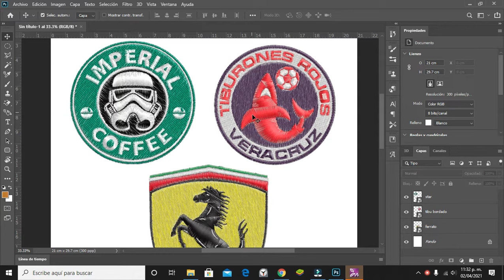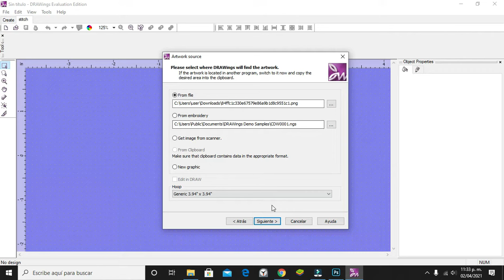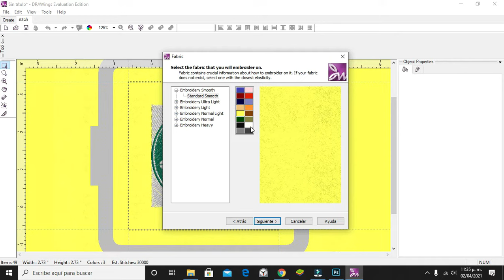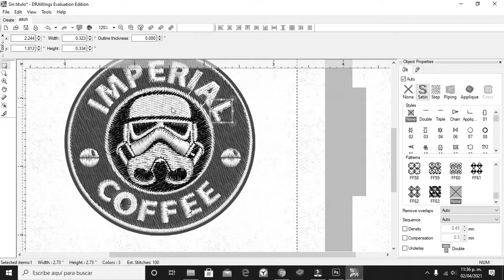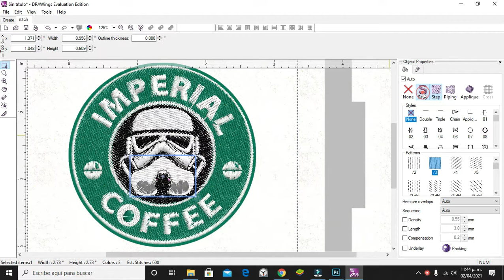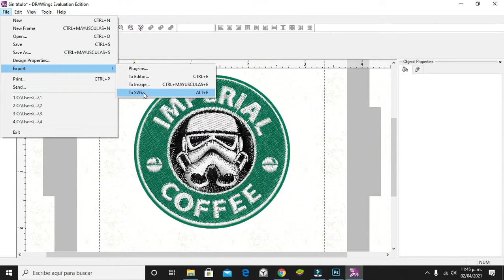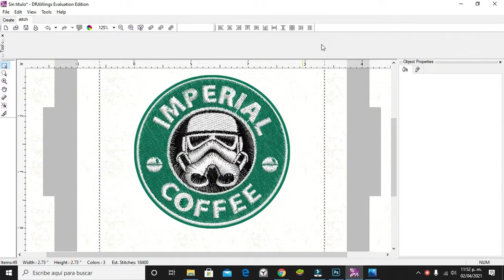EFECTO BORDADO sin Photoshop 2022 gratis en 5 minutos! 😱🔥 MUY FÁCIL Y RÁPIDO!! 🚀sublimación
DALE UN EFECTO BORDADO A TUS IMÁGENES DE UNA MENERA MUY FÁCIL Y RÁPIDA UTILIZANDO DRAWings 4

Descarga Drawings aqui:
(contraseña en el video)